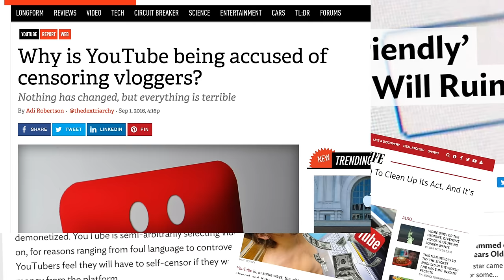WTF YouTube? taking away monetization???